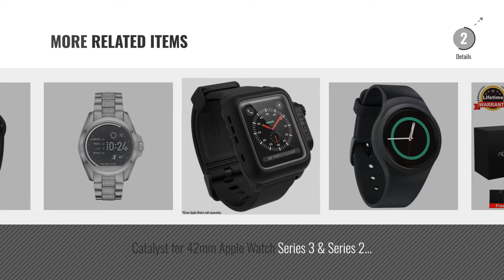Cell Phones Smart Watches [2018 Best Sellers]: Fitbit Blaze Smart Fitness Watch, Black, Silver,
Black Friday / Cyber Monday Fitbit Unisex Fitness Uhr Blaze, schwarz, L by Fitbit

Black Friday / Cyber Monday Fitbit Ionic GPS Smart Watch, Charcoal/Smoke Gray, One Size (S & L Bands Included) by Fitbit

Black Friday / Cyber Monday Ticwatch E most comfortable Smartwatch-Shadow,1.4 inch OLED Display, Android Wear by Ticwatch

Black Friday / Cyber Monday Amazfit Bip Heart Rate Monitor IP68 Water Resistant Bluetooth Fitness Tracker Smartwatch by Amazfit

Black Friday / Cyber Monday Apple Watch Sport 38mm Space Gray Aluminum Case with Black Sport Band by Apple

Black Friday / Cyber Monday Bluetooth Smart Watch Touchscreen with Camera,Unlocked Watch Cell Phone with Sim Card by Adhope

Black Friday / Cyber Monday Samsung Gear S2 Smartwatch for Most Android Phones - Dark Gray by Samsung